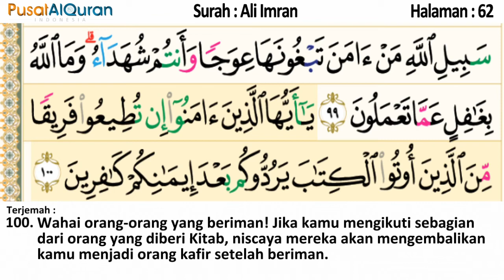Murottal Harian - Halaman 62 - Untuk Subuh - Murottal dengan terjemah